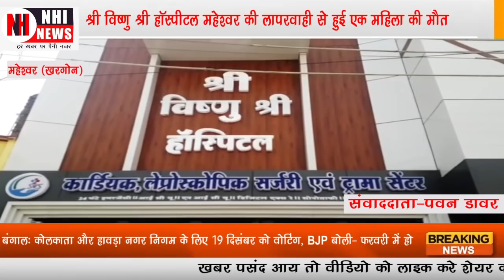श्री विष्णु श्री हॉस्पीटल महेश्वर की लापरवाही से हुई एक महिला की मौत